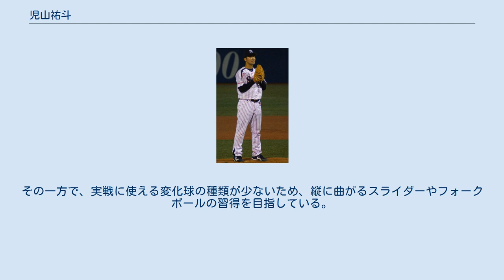児山祐斗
児山 祐斗（こやま ゆうと、1995年9月1日 - ）は、岡山県総社市出身の元プロ野球選手（投手）。
 2013年のプロ野球ドラフト会議で、東京ヤクルトスワローズから5巡目で指名。
 東京ヤクルトスワローズ時代 (2014年5月16日) 2016年10月1日に球団から戦力外通告を受けた。
12月2日、自由契約公示された。
 NPB他球団での現役続行を希望し、11月12日には、阪神甲子園球場で開催の12球団合同トライアウトに参加。
シートバッティング形式の対戦で、打者3人を相手に、1奪三振1与四球という結果を残した。
しかし、獲得球団は現れなかった。
 2017年から、地元の岡山県に本拠地を置く社会人野球のシティライト岡山でプレー。
 2019年の第90回都市対抗野球大会予選では代表決定戦で完投し、チームを全国大会初出場に導いた。
 テイクバックが小さく、球持ちがいいフォームから最速140km/hのストレートと、スライダー、カーブを操る。
その一方で、実戦に使える変化球の種類が少ないため、縦に曲がるスライダーやフォークボールの習得を目指している。